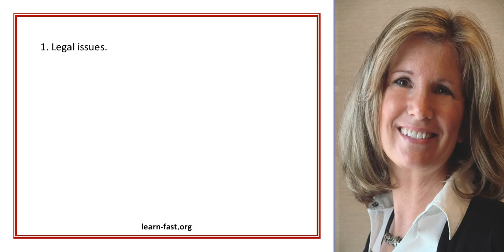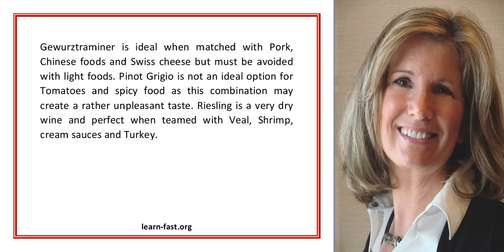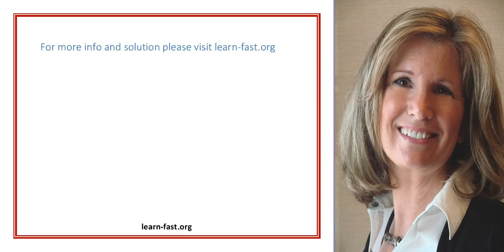Learn To Purchase Wine Online Easily